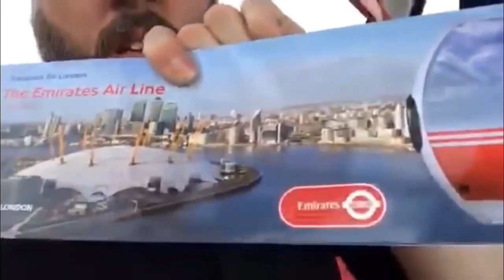Iain Lee from the Vault: The Cable Car Incident (NSFW)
Iain lee takes a perfectly calm and family friendly trip over London!